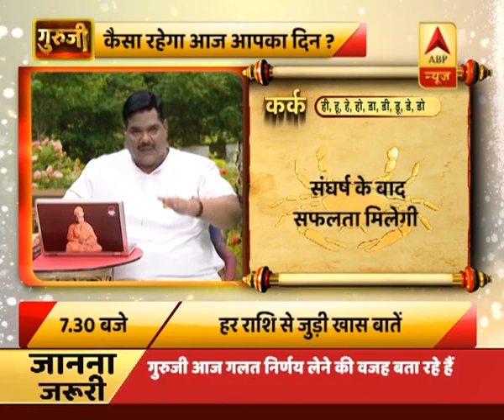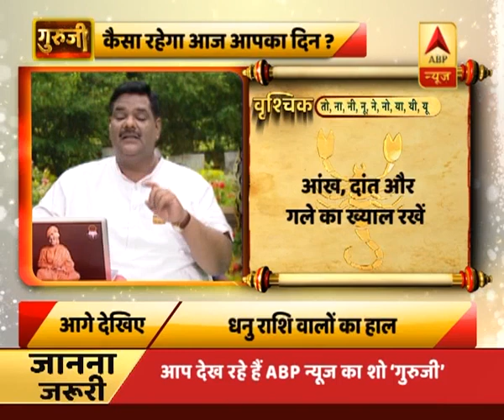गुरूजी: अपनी राशि के हिसाब से जानिए कैसा रहेगा आज का दिन ? | ABP News Hindi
गुरूजी: अपनी राशि के हिसाब से जानिए कैसा रहेगा आज का दिन ?